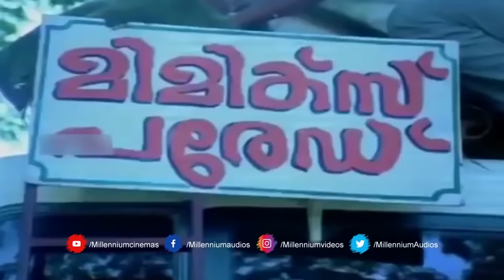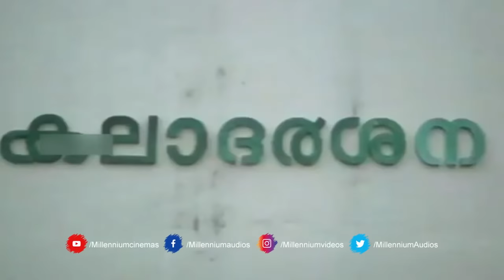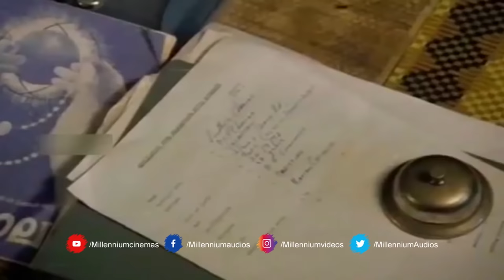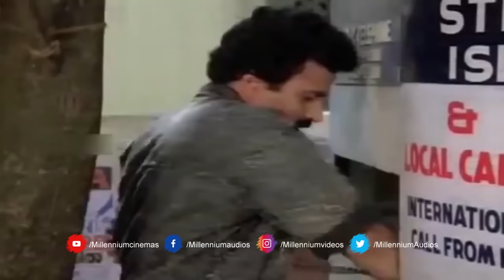Malayalam Comedy Movie Mimics Parade | Full Time Non Stop Comedy | Innocent | Jagadish | Siddique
Watch       Malayalam Comedy Movie Mimics Parade  | Full Time Non Stop Comedy | Innocent | Jagadish | Siddique

Mimics Parade is a 1991 Indian Malayalam-language comedy film directed by Thulasidas and starring Siddique, Jagadish, Sunitha, Suchitra and Alummoodan in the lead roles. The film became a blockbuster and has two sequels, Kasargod Khader Bhai (1992) and Again Kasargod Khader Bhai (2010)

Story by Kalabhavan Ansar
Produced by Changanassery Basheer